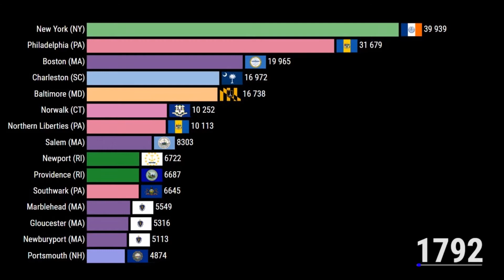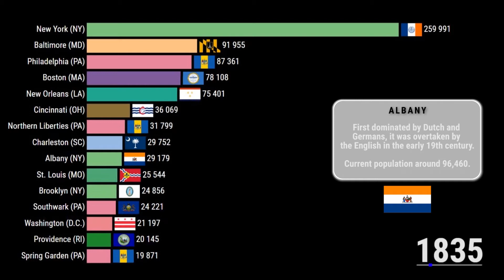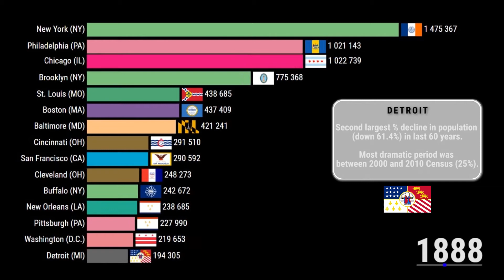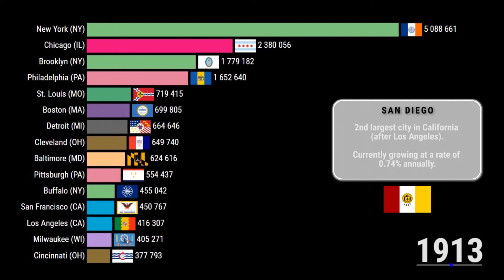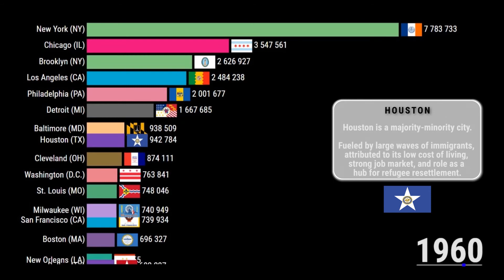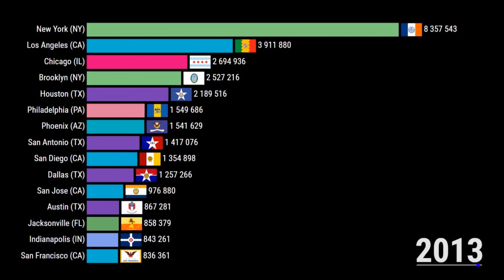Top 15 Largest U S Cities by Population (1790 to 2020)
This video ranks the top15 Largest U.S. Cities by Population from 1790 to 2020 as defined by the United States Census Bureau in a racing bar chart format. These animated statistics refer only to the population of individual municipalities within their defined limits.
Which are the top US cities by population?
Which will be the biggest cities in 2020?
Please enjoy this data visualization of the ranking of the largest cities in us over time to find the answers.
You can also jump to the following timestamps for US city-specific titbits:
00:11 Philadelphia
00:22 Baltimore
00:36 Boston
00:50 Cincinnati
01:03 Albany
01:15 Brooklyn
01:27 New Orleans
01:38 St. Louis
01:50 San Francisco
02:02 Buffalo
02:14 Pittsburg
02:27 Detroit
02:38 Chicago
03:02 San Diego
03:15 Milwaukee
03:27 Washington D.C.
03:39 Cleveland
03:51 Dallas
04:03 Indianapolis
04:15 Houston
04:27 Los Angeles
04:52 New York

Note:
Former flag of Phoenix & Arizona (used from November 1921 to 1990) are used here due to copyright concerns.
For Northern Liberties (PA), Kensington (PA), Spring Garden (PA): Flag of Philadelphia used.

Data:
Wikipedia
United States Census Bureau